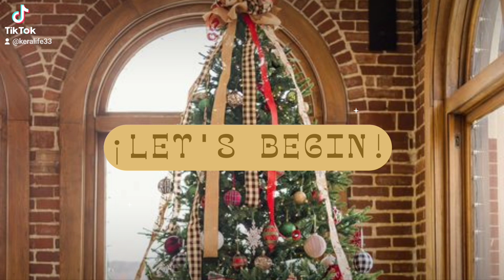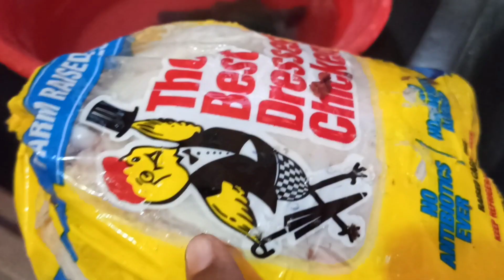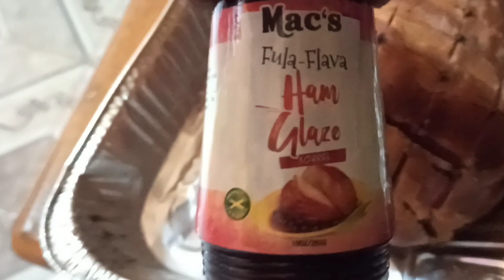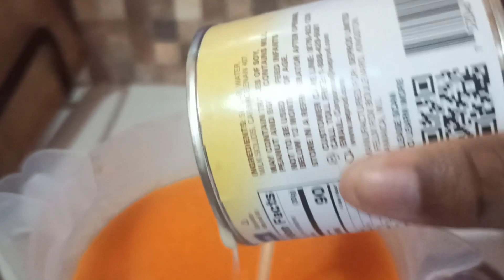vlogmas day 25 and 26 preparing dinner 😋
preparation for Christmas dinner 😋 cook with me make drinks with me carrot dragon with milk and supligen dinner is ham oxtail mutton slice fish and roast chicken  rice and peas with pasta potatoe salad and vegetables with sorrel drink

Brushby_kerabar
Kboss

Kera